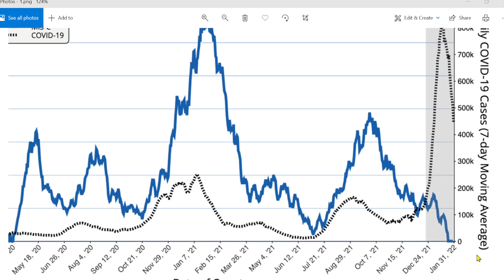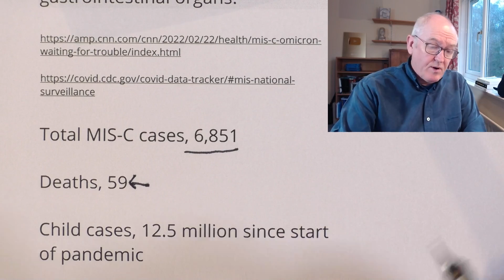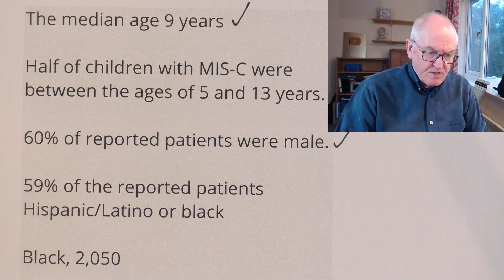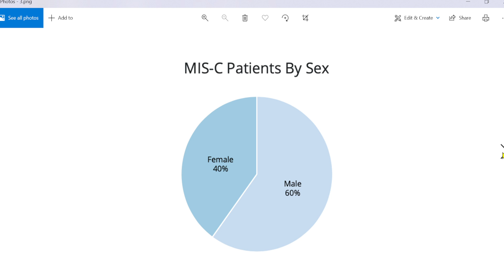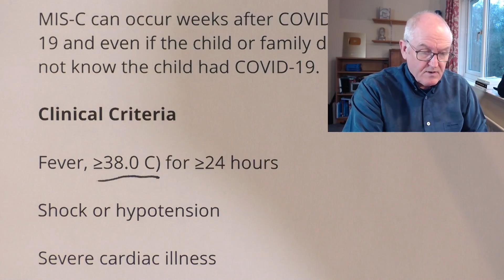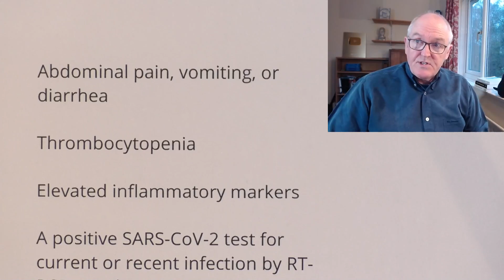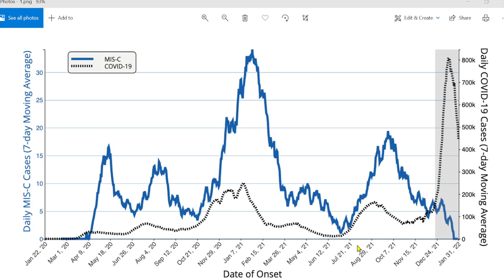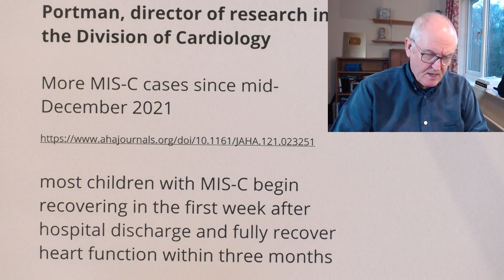Inflammatory Syndrome in Children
Cases of this severe disease in children are very low in omicron times

Please e mail Wefwafwa if you would like to be involved in this community health project

MIS-C COVID

Overall cases in children this year, 4.6 million

Multisystem Inflammatory Syndrome

What is MIS?

MIS is a rare but serious condition associated with COVID-19 in which different body parts become inflamed, including the heart, lungs, kidneys, brain, skin, eyes, or gastrointestinal organs.

Total MIS-C cases, 6,851

Deaths, 59

Child cases, 12.5 million since start of pandemic

Children, 0.00%-0.25% of all COVID-19 deaths

The median age 9 years

Half of children with MIS-C were between the ages of 5 and 13 years.

60% of reported patients were male.

59% of the reported patients Hispanic/Latino or black

Black, 2,050

Hispanic/Latino, 1,746

98% of patients had a positive test result for SARS CoV-2

2% of patients had contact with someone with COVID-19

MIS-C can occur weeks after COVID-19 and even if the child or family did not know the child had COVID-19.

Clinical Criteria

Fever, ≥38.0 C) for ≥24 hours

Shock or hypotension

Severe cardiac illness

myocarditis, pericarditis, coronary artery dilatation/aneurysm
new-onset right or left ventricular dysfunction
2nd/3rd degree A-V block
ventricular tachycardia

Rash AND non-purulent conjunctivitis

New-onset neurologic signs and symptoms

Encephalopathy, seizures, meningeal signs, or peripheral neuropathy (including Guillain-Barré syndrome)

Abdominal pain, vomiting, or diarrhea

Thrombocytopenia

Elevated inflammatory markers

A positive SARS-CoV-2 test for current or recent infection by RT-PCR, serology, or antigen detection

Dr. Roberta DeBiasi, Infectious Disease Division chief at Children's National Hospital, Washington, DC

It always follows the same pattern

It's always two to six weeks after we see the spike from whatever variant it is,

and then we're on the lookout for MIS-C. And then, sure enough, it comes."

some of the MIS-C patients have been vaccinated, but the vast majority are not

we thought we may see an uptick with Omicron, but we haven't.

University of Pittsburgh Medical Center, Dr. Marian Michaels

Luckily, in our area we are not seeing a surge

I'm very grateful

Seattle Children's Dr. Michael Portman, director of research in the Division of Cardiology

More MIS-C cases since mid-December 2021

most children with MIS-C begin recovering in the first week after hospital discharge and fully recover heart function within three months